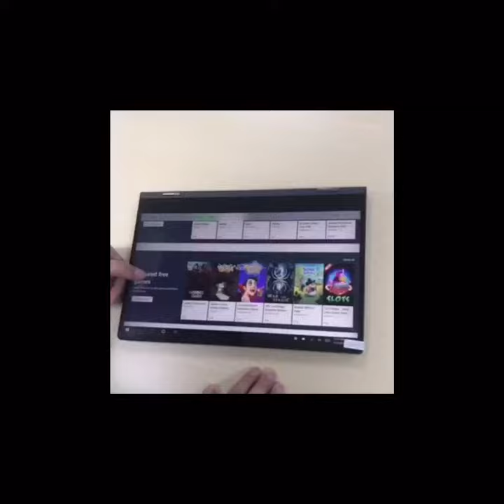First Play on BMAX MaxBook Y14 Pro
The new 14in 2in1 laptop is coming soon.🎊

🎈World Premiere on AliExpress
🧨On Sale Time: 11st Nov. 2021

⚫2in1 and 360-degree convertible 14.1in laptop, 6 usage modes: tablet, portable, drawing, laptop, stand, tent
⚫Adopts Intel® Core™ m7-6Y75 Processor (CPU Burst Frequency: 3.10GHz) and Intel® 9th Gen HD Graphics 515; Intel Hyper-Threading Technology
⚫8GB memory and 256GB SSD storage; With SSD Expansion Slot
⚫Full-metal case and incredibly ultrathin & lightweight, 1/2” (12mm) and 2.9lbs (1.3kg)
⚫14.1-inch FHD IPS Display, 1920x1080, 81.7% screen-to-body ratio and multi-angle viewing
⚫3mm ultra-narrow bezel, borderless full-sized keyboard functioned with two-level backlight
⚫10-point precise touchscreen and large precision touchpad; With Type-c port; 2.4GHz/5GHz Dual Band Wi-Fi
⚫With 2 Acoustic Chambers and 4 Speakers
⚫6-8 hours battery life when charge full